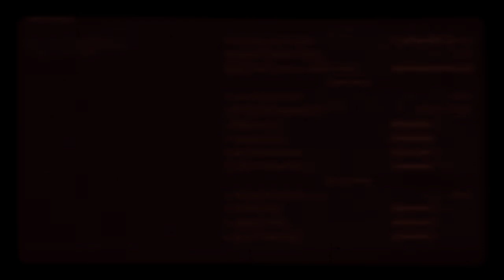recording Red Dead Online ambient soundtrack, blackwater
Aquí si que iba manco total y averiguando como era para tirarse al suelo y hacia los lados.